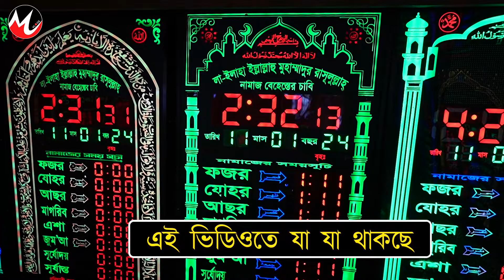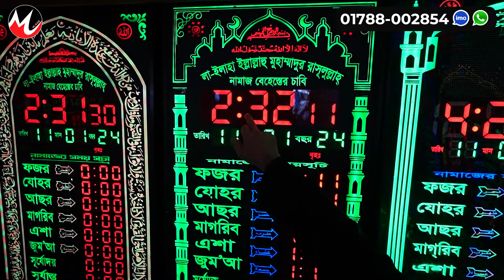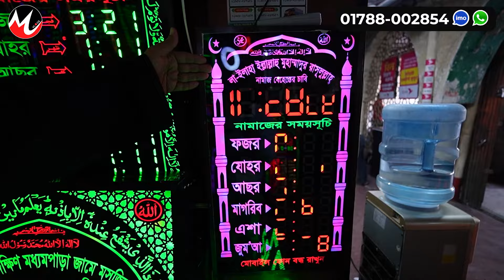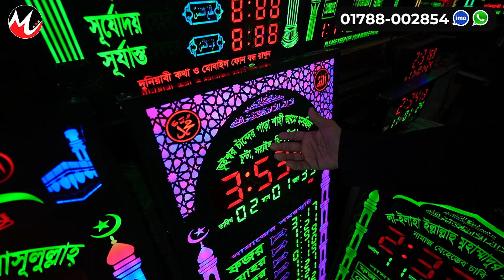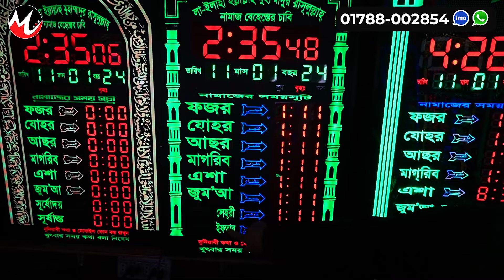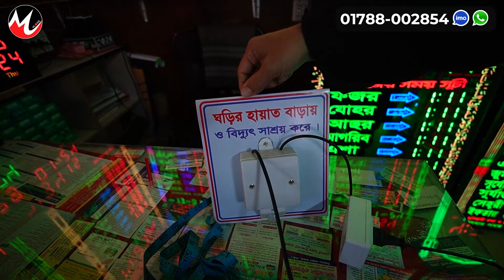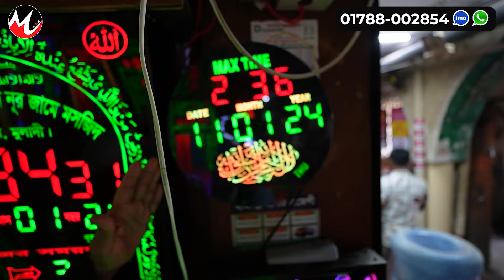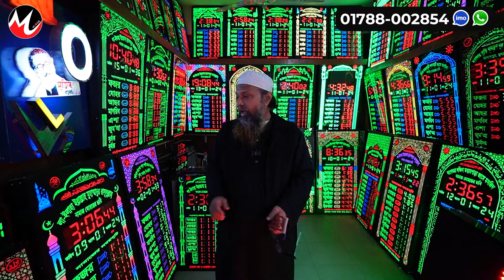মসজিদের 🔥ঘড়ির দাম | নামাজের ডিজিটাল সময়সূচী | digital namaz clock price in bangladesh 2024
Digital Products
New Super Market, 3 no gate, Shop no A/11
Baitul Mukarram Masjid Market, Dhaka
আপনার পণ্য বা প্রতিষ্ঠানের বিজ্ঞাপনের জন্য ই-মেইল করুন -
namaj clock price in bangladesh,
namaz clock for masjid,
namaz clock,
namaz time clock price,
namaz time in bangladesh,
namaz time digital watch price,
digital namaz clock price,
digital mosque clock price in bangladesh,
namaz digital clock,
namazer time in bangladesh,
timer price in bangladesh,
digital clock price in bangladesh,
digital watch namaz time,
digital clock namaz time,
fajr salah time in bangladesh,
fajr time in dhaka,
fajr azan time in bangladesh,
namaz time table board,
salat time in dhaka,
automatic incubator price in bangladesh,
3d wall clock price in bangladesh,
maghrib azan time bangladesh,
5 namaz time,
5 namaz ka time